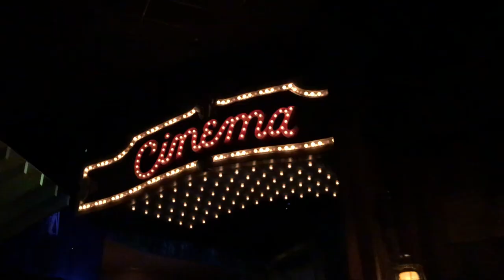Disney World 2k17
Songs played:
Rollercoaster - Bleachers
Young - Cosmos & Creature
Superhero - Brett Eldredge
Alive With Worship (Chris Howland Remix) - Newday
I Know I Need You - Ryan Ellis
Soldier - Valley
Swells - Wylder

This song is property of the respective authors, artists, and labels,
If you like the song, please buy relative CD